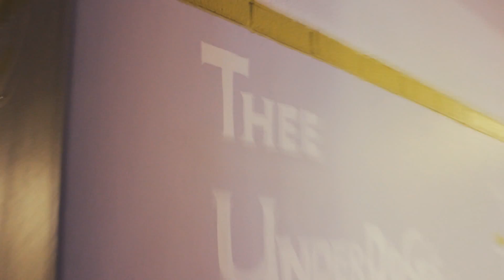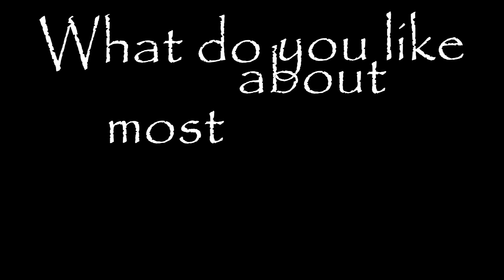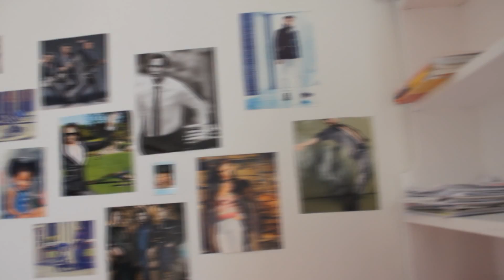Villa Nova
Villa Nova... There's nothing I can say here that can't be said in this video... It speaks for itself. Villa Nova- come check it out!